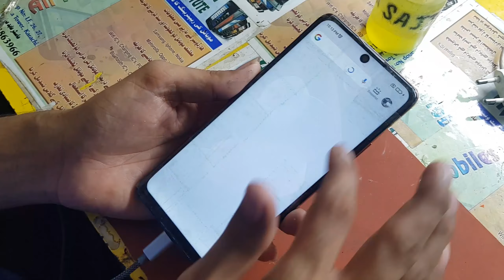Xiaomi Redmi Note 10 Pro Broken Display Replacement | Redmi Note 10 Pro Lcd Replacement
redmi note 10 pro lcd replacement
Xiaomi Redmi Note 10 Pro LCD Panel
Xiaomi Redmi Note 10 Pro
redmi note 10 pro display panel
lcd redmi note 10 pro